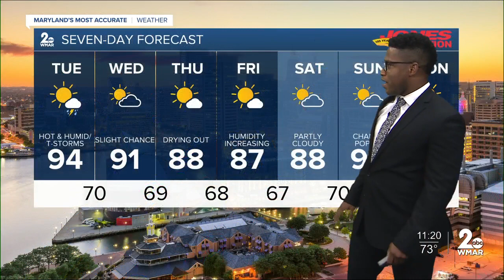WMAR-2 News Patrick Pete Monday weather